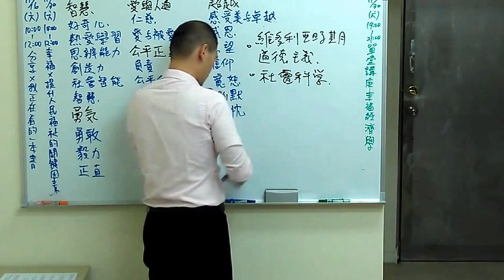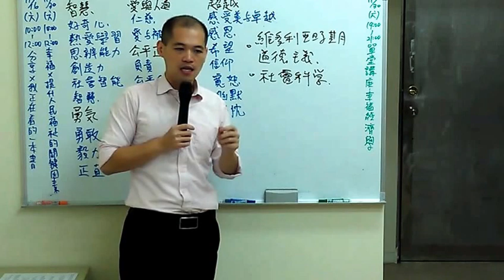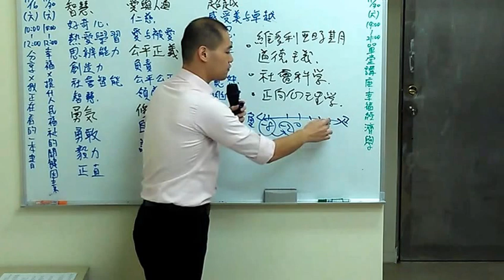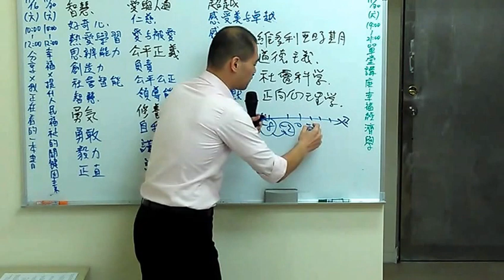真實的快樂》幸福快樂的責任在於自己│周舜欽